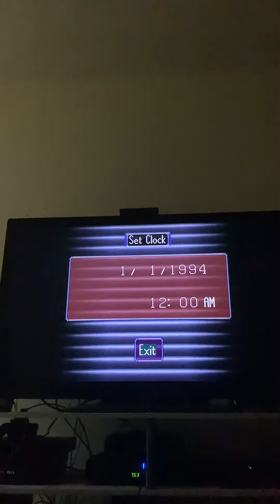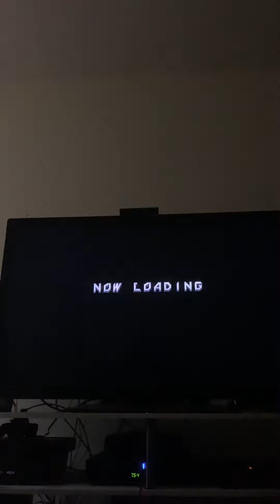What Street Fighter 6 needs to be successful pt 2